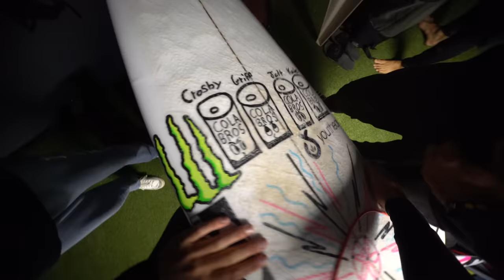COLA BROS: GOLD COAST with Mick Fanning after ROTTNEST ISLAND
Rottnest Island WSL Event and then off to the Goldie to surf with Mick!

Video by Cameron Jonas (IG: @Cameron_jonas)

And if you could like the video and drop a comment, we'd be stoked. Really helps out the channel.

Thanks!